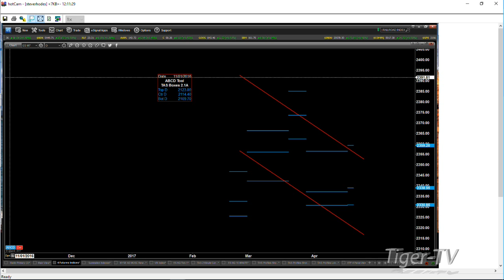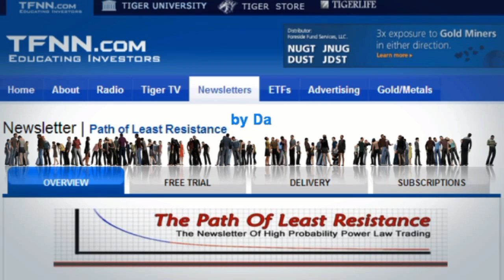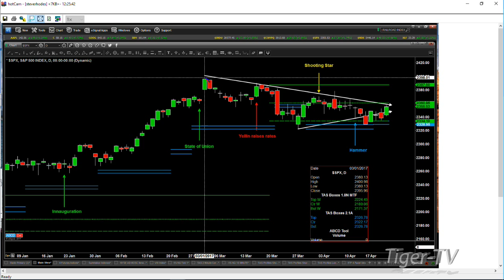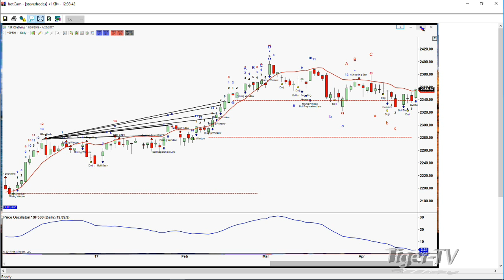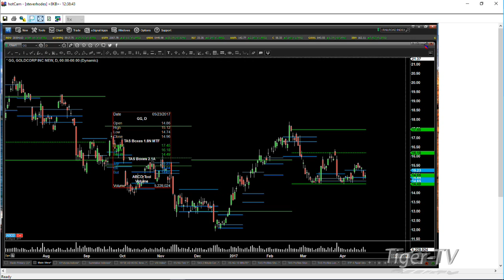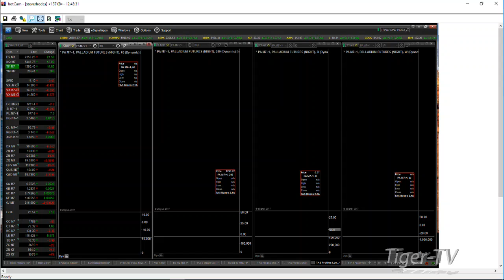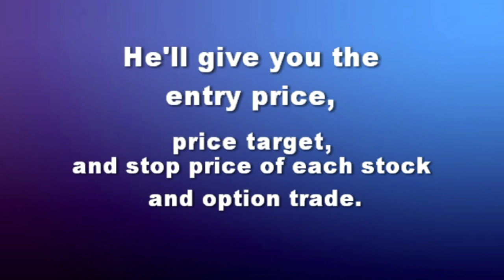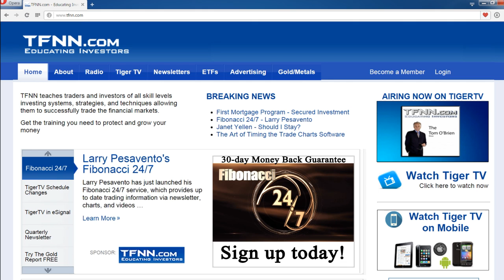April 20th Trader's Edge with Steve Rhodes on TFNN - 2017